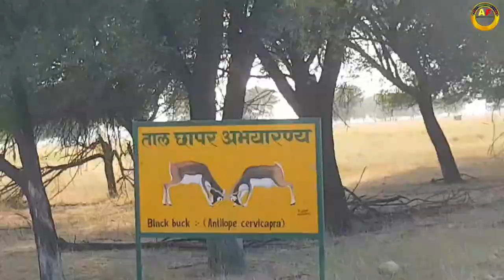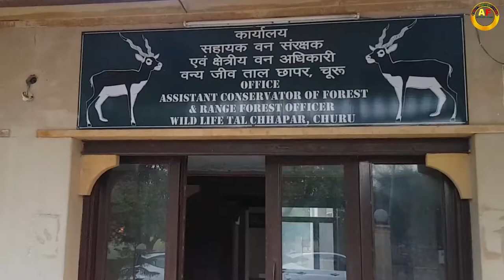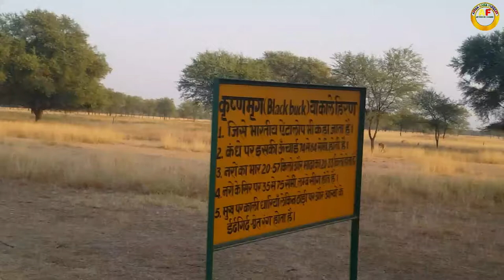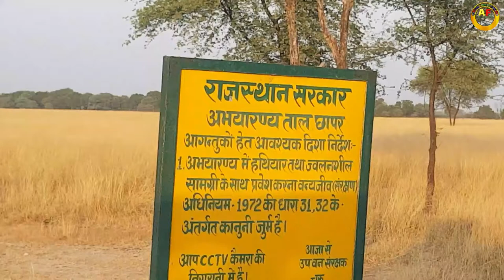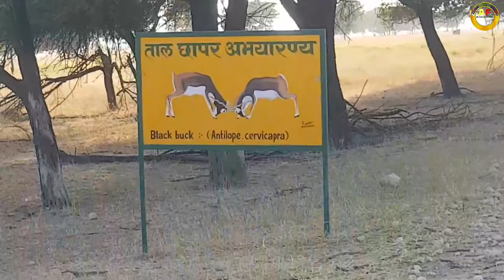जीव ताल छापर (चूरू) राजस्थान हीरन की कुश्ती New Vlog Video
Welcome to my Affan Rana Vlogger Channel

my-vlog-channel-affan-rana-vlogger

जीव ताल छापर (चूरू) राजस्थान हीरन की कुश्ती New

Please feel free